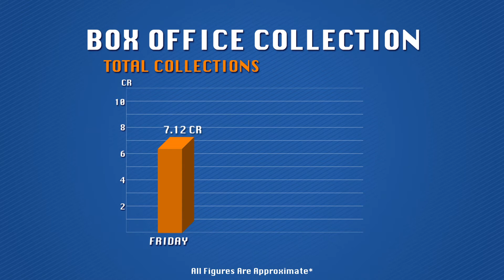Size Zero Box Office Report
Have a look at the box office figures for the movie Size Zero.